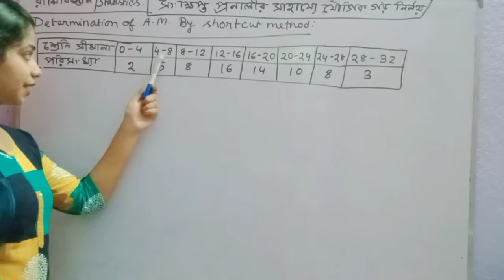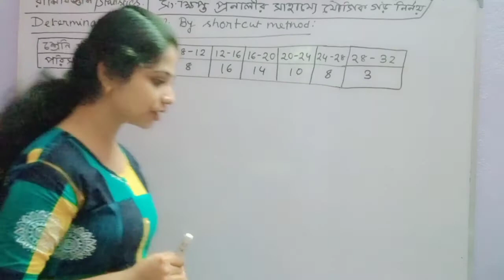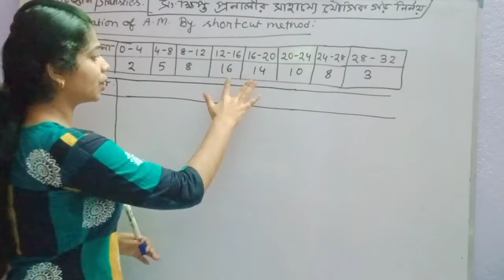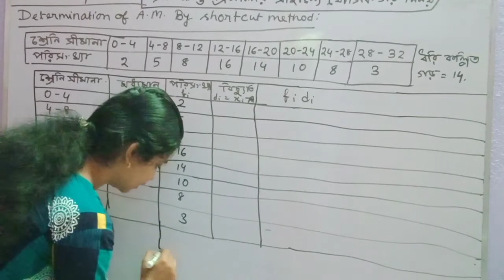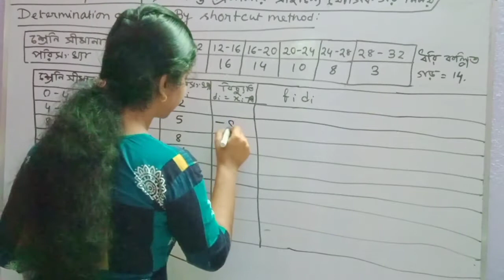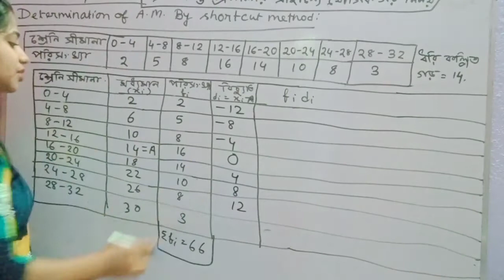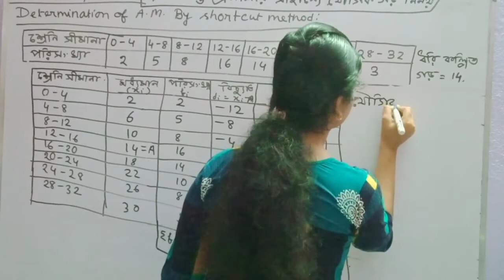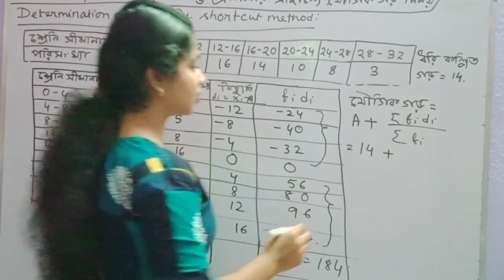যৌগিক গড় নির্ণয় || রাশি বিজ্ঞান || দশম ও একাদশ শ্রেণীর জন্য || একদম সহজ পদ্ধতি তে করা হয়েছে।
কোনো অঙ্ক করতে সমস্যা হলে whatsapp করো : 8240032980